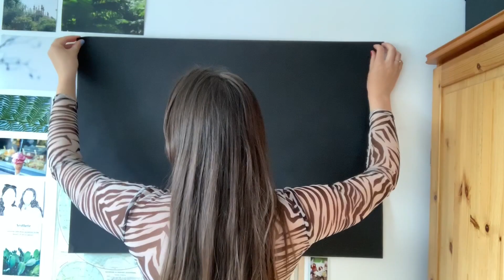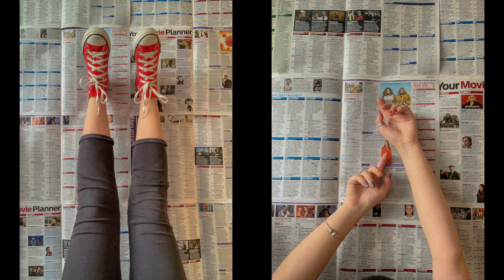Home photoshoot ideas | 'instagrammable’ self portraits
Been working on some simple portrait ideas, hopefully this help people practicing photography or if you just want some nice Instagram pictures. Don’t get down hearted if you don’t have a camera all of the images I took were on my phone, and taken in and around my house. Thanks for all the support too. So close to 800!

Instagrams